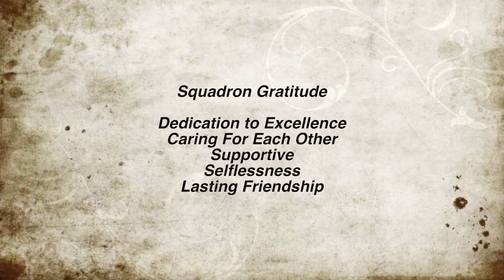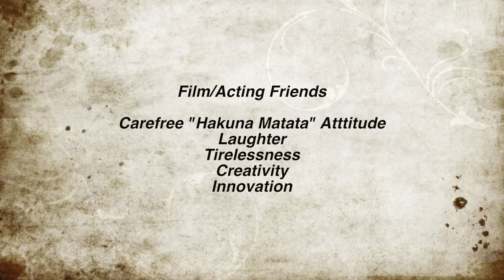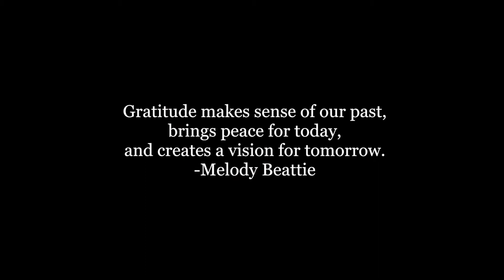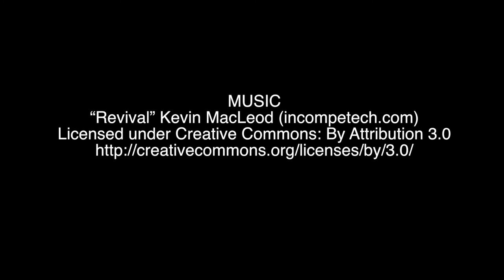Week 4 Assignment - Gratitude Journal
Here is my final project for Behavorial Science at Full Sail University.